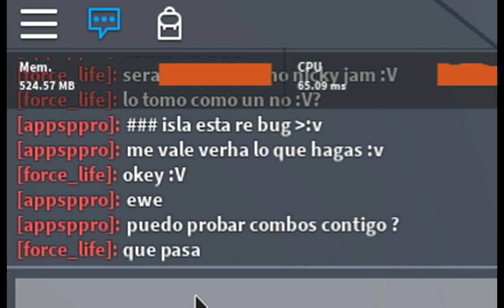LA NUEVA [UPDATE: 10] DE Blox Fruits!OPE FRUIT,NUEVA ISLA,RAID BOSS Y MUCHO MAS